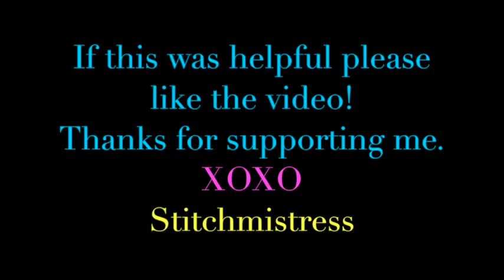Tutorial--Wind a Skein on a Niddy Noddy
A video podcast showcasing knitting, spinning and general craftiness.